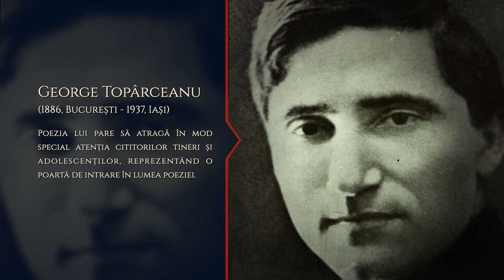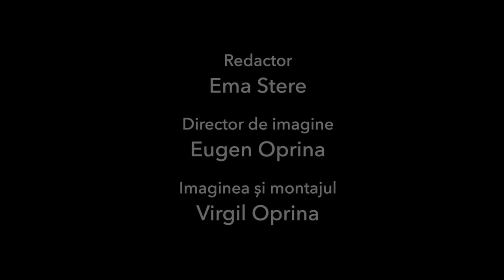Aplauze pentru poet – George Topîrceanu (21 martie 1886, București – 7 mai 1937, Iași)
Recită actorii: Maia Morgenstern, Ștefan Bănică

Poezii: Romanța Gramofonului, Acuarela, La Paști, Aprilie, Un romantic, Balada chiriașului grăbit, Păinjiniș, Cărturăreasa, Văduva și piticul (fabulă), Omul și rața (fabulă)

La moartea lui G. Topîrceanu, critica vremii considera că s-a stins din viață cel mai popular poet contemporan. În mod special proza lui memorialistică a rămas proaspătă, prin jurnalele din perioada campaniei din Bulgaria din 1913 și a altor două însemnări legate de lupta de la Turtucaia, 1916, și de perioada detenției autorului în lagărele bulgărești.

Producător general: Ovidiu Miculescu
Producător executiv: Oltea Şerban-Pârâu
Director de imagine / montaj: Virgil Oprina
O producţie The Culture Club cu sprijinul JTI
Parteneri culturali: ArCuB - Centrul pentru proiecte culturale al Primăriei municipiului
Bucureşti, Universitatea din Bucureşti, Muzeul Naţional al Literaturii Române
Filmări realizate în primăvara anului 2022, la Sala ArCuB Bucureşti.